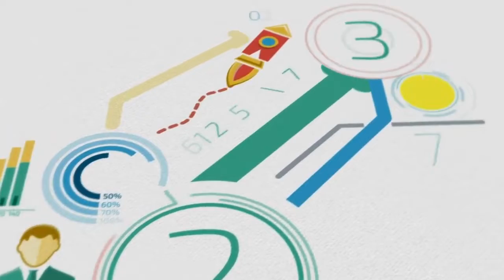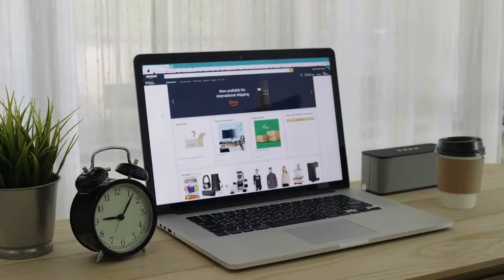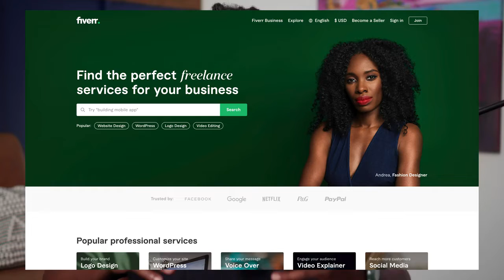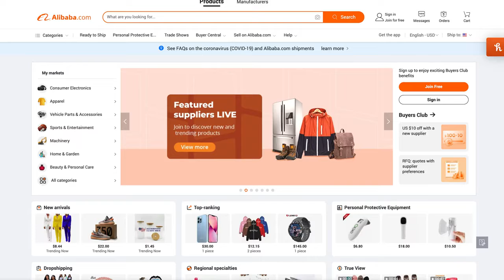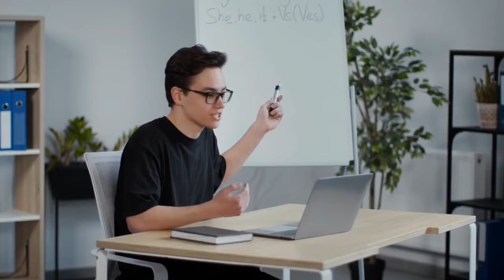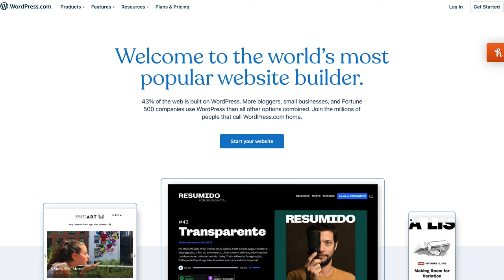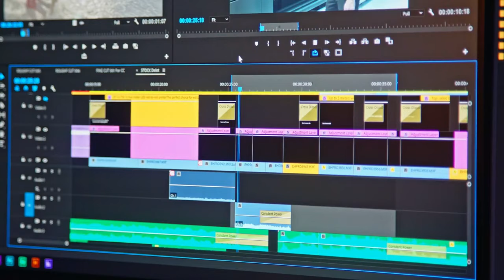TOP 10 Side Hustles You Can Do From Home To Start In 2023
►💰 LIMITED TIME: Limited Time:Get up to 15 Free stocks Valued up to $32500